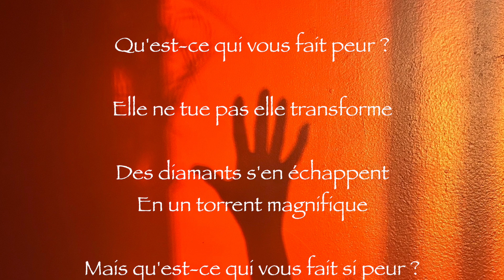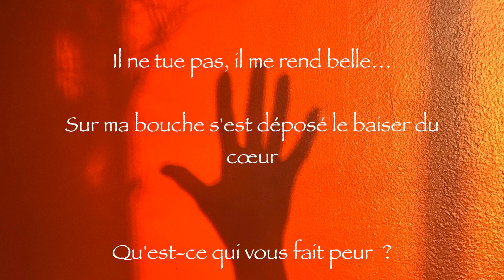Les Mains Pleines de Lumière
Improvisation musicale et poésie au Domaine Maizerets durant le festival Jazz de Québec à La Petite École du Jazz avec Karine Champagne dite Jazzy Mama au Looper & Voix SCAT, Sarah Tristan Poésie & Voix, Jean Edgar Côté Basse, Madame Triangle Sylvie.